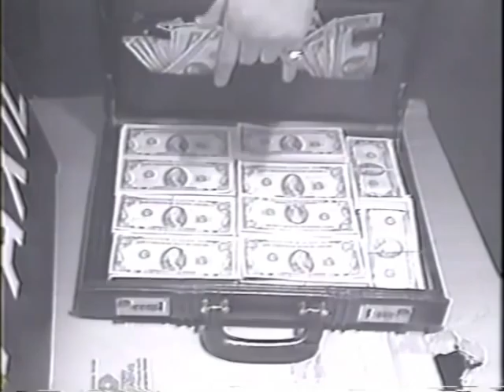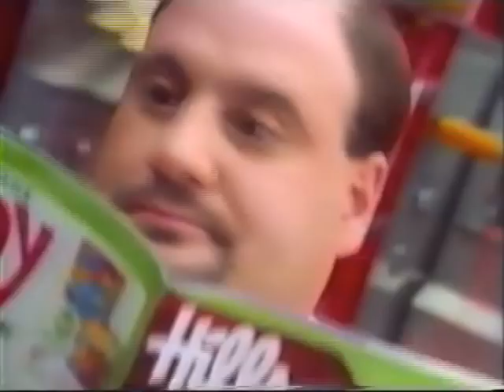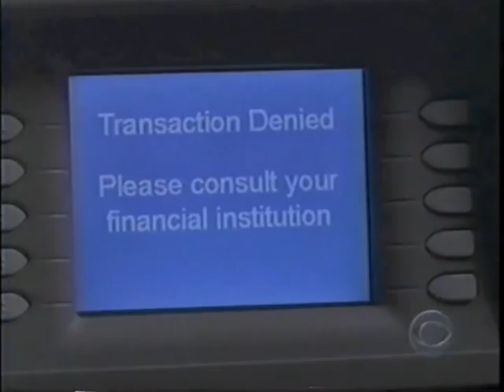FrankMarquis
Philadelphia actor Frank Marquis in several TV spots and an appearance on the TV series "Hack" working with actor David Morse.